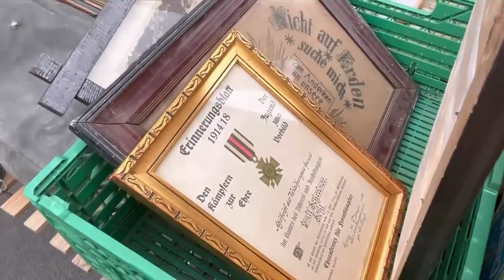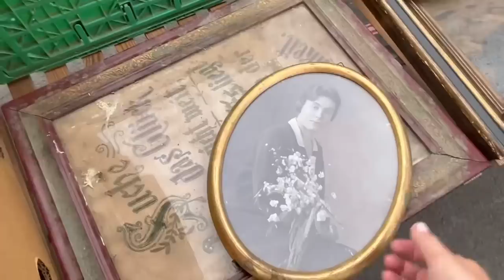❤️Германия ПоХоД Барахолка! Антиквариат Винтаж Фарфор Германия ! Про поиск клада!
Германия  поход барахолка ! Винтаж , Антиквариат , фарфор ! Ольга., спасибо за сценарий !
Про поиск клада !

 Я пошла
На эксперимент
С риском для
Жизни,
Чтобы раздобыть
Настоящие
Сокровища!

Это видео и все последующие можно теперь смотреть и на моем канале дзен Яндекс:

Свои находки не коллекционирую!

По условиям партнерского соглашения с Youtube, канал Elena Vintage Hunter Germany никакой информации не предоставляет!

Канал несёт сугубо развлекательную миссию! Я не специалист по винтажу и антиквариату и всю информацию для моих видео черпаю  в недрах интернета!